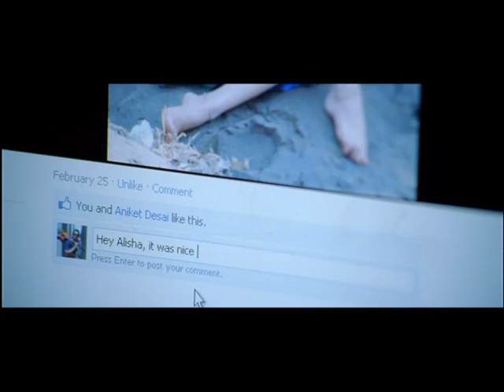Satrangi Re - Swapnatali Tu Pari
Satrangi Re depicts those emotional moments in the lives of the youth, moments that everyone will relate to, would love to cherish.

Satrangi Re is a marathi movie directed by Aditya Sarpotdar due to release in February 2012

Lyrics: Ambarish Deshpande
Singers: Swapnil Bandodkar, Ambarish Deshpande